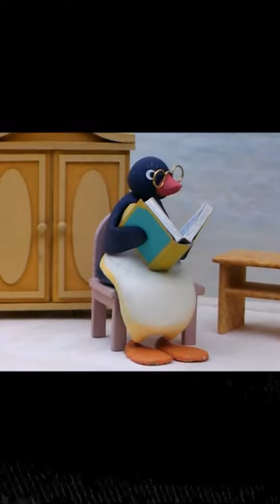La OSCURA VERDAD de PINGU